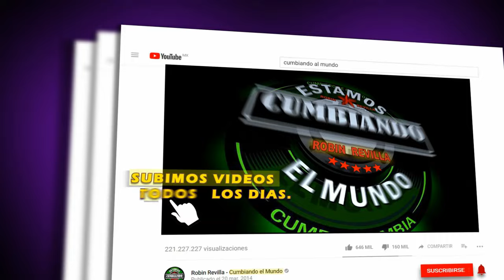La Cumbia del Pache Pache - Grupo Marea Musical